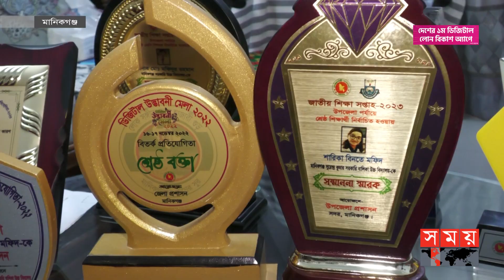শ্রেষ্ঠ বাবার শ্রেষ্ঠ মেয়ে উপজেলার সেরা | Best teacher Best student | Manikganj | Somoy TV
Somoy TV: t.ly/Se1z
Somoy TV Bulletin: t.ly/iqIq
Somoy Entertainment: t.ly/3dWC
Somoy Sports: t.ly/iASp
SOMOY TV ISLAMIC: t.ly/zU6a

Somoynews.tv: t.ly/Y7ab
খেলার সময়: t.ly/xJ5H
সময়ের গল্প: t.ly/EW3M
এ সময়ের বাণিজ্য : t.ly/m3ir

Groups:
Somoy TV (Official)✅: t.ly/ajiO
Somoy Entertainment✅: t.ly/8CLh
Somoy Business✅: t.ly/4xaJ